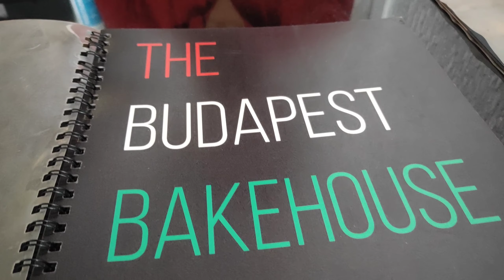இளநீர் ம ou ஸ் | Coconut Mousse | First time in coimbatore.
Had a good and Quality food.
Good ambience.
It was a different taste.